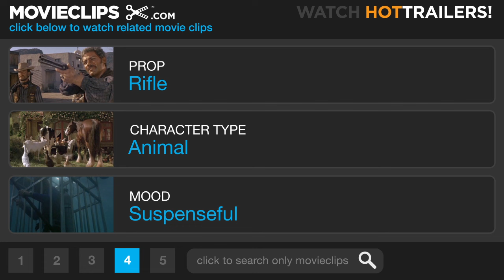Congo (6/9) Movie CLIP - Hippo Attack (1995) HD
CLIP DESCRIPTION:
The boats are attacked by hippos at night.

FILM DESCRIPTION:
Good gorillas meet bad gorillas while human beings search for treasure in this jungle advnture saga. R.B. Travis (Joe Don Baker) is the ruthless head of Travi-Com, a telecommunications firm on the cusp of a major breakthrough in laser communications technology. However, Travis needs diamonds to finish the project, so he sends a group of men to Zaire, where he's told that a large supply of the gems can be easily found. When the men go missing, Travis sends his trusted assistant Karen Ross (Laura Linney), a one-time CIA associate, into the jungle to find both his staff and the jewels. Hoping to keep her mission a secret, Karen travels to Zaire in the company of Peter (Dylan Walsh), a researcher on primate development who is hoping to return Amy, a gorilla who has been taught sign language and can "speak" English with the help of a glove-controlled computer device. Also travelling with them is Herkermer (Tim Curry), a Romanian with a secret agenda: he's convinced that Amy can guide him to the Lost City of Zinj, where he believes that King Solomon's Mines are located. Upon arrival, the group is met by Monroe Kelly (Ernie Hudson), a self-described "great white hunter who happens to be black," and they discover that the jungle holds a menace that they weren't counting on: a tribe of bloodthirsty gray gorillas. Congo was based on the best-selling novel of the same name by Michael Crichton.

CREDITS:
Cast: Laura Linney, Dylan Walsh, Ernie Hudson, Tim Curry, Grant Heslov, Adewale Akinnuoye-Agbaje
Director: Frank Marshall
Producers: Michael Backes, Kathleen Kennedy, Frank Marshall, Frank Yablans, Sam Mercer, Paul Deason
Screenwriters: Michael Crichton, John Patrick Shanley